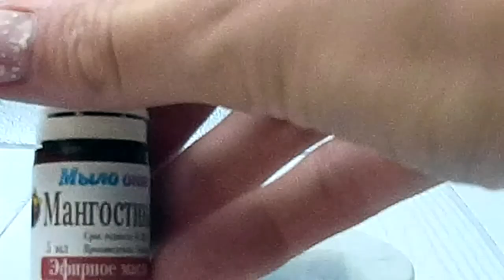Видео обзор Эфирное масло Мангостина от Мыло опт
Видео обзор Эфирное масло Мангостина от магазина Мыло-опт